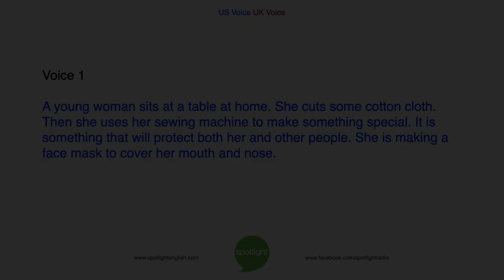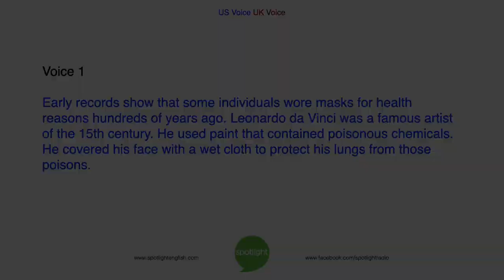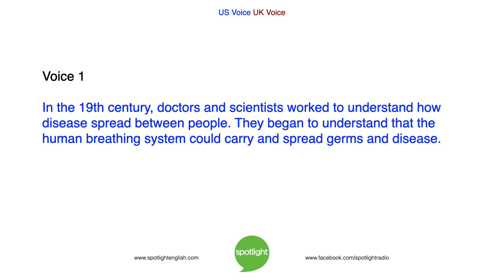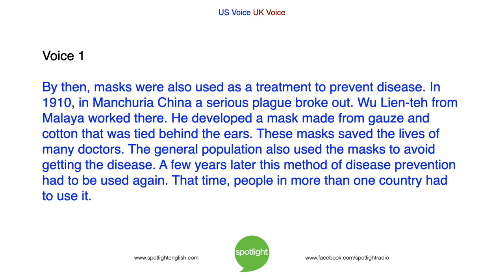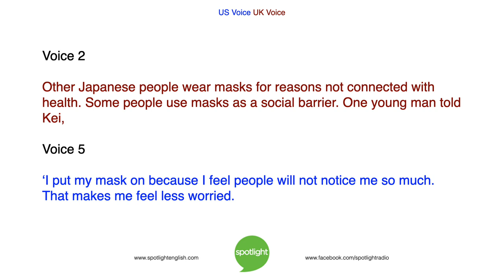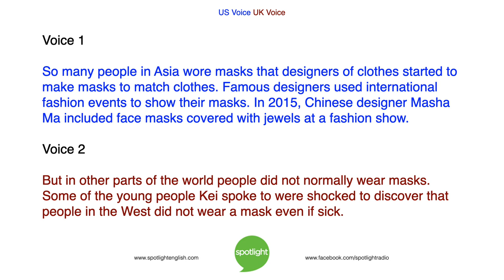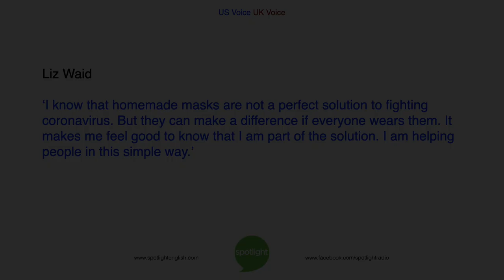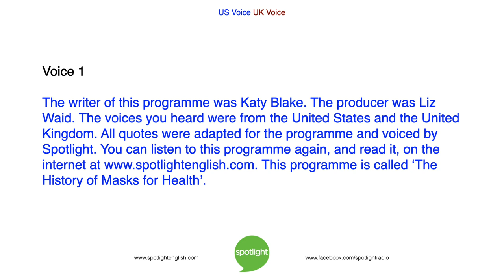The History of Masks for Health | ADVANCED | practice English with Spotlight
Adam Navis and Katy Blake look at how people throughout history have worn masks. These small pieces of cloth have been a part of culture for a long time.